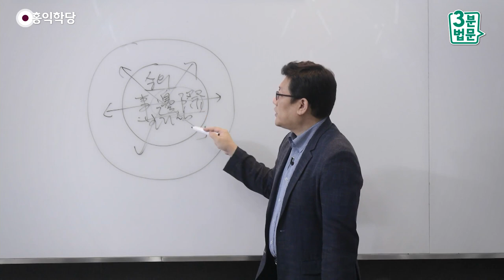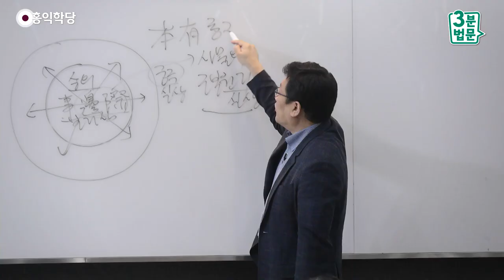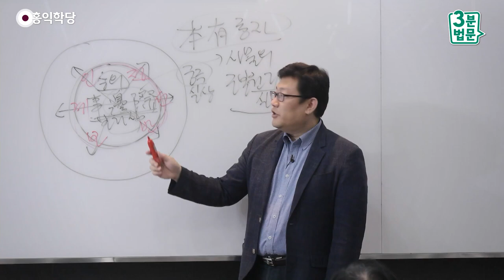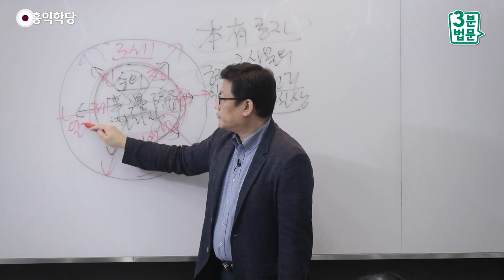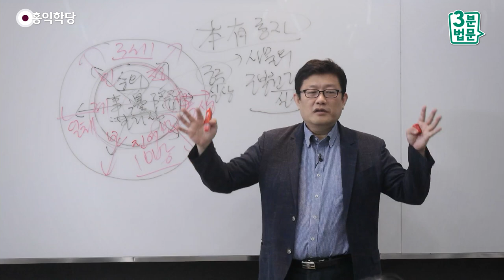[3분 법문] '보리심'은 마음의 궁극 실상!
- (190713 화엄경 초발심공덕품) '보리심'은 마음의 궁극 실상!